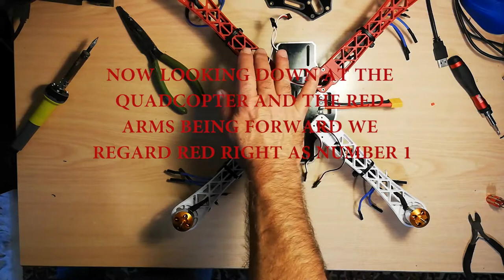F450 quadcopter frame assembly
This is the first of a series of videos where i will show the assembly of the airframe of the f450 quadcopter along with the electrics. In the later videos i will show the rest of the f450 quadcopter assembly and then on to the gimbal for photgraphy and filming.